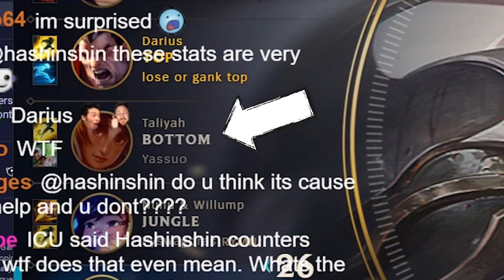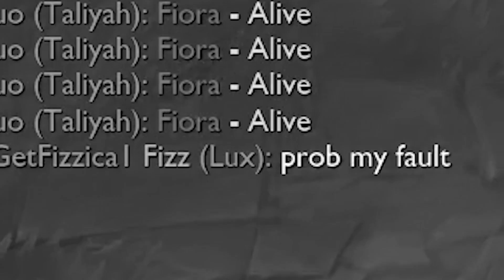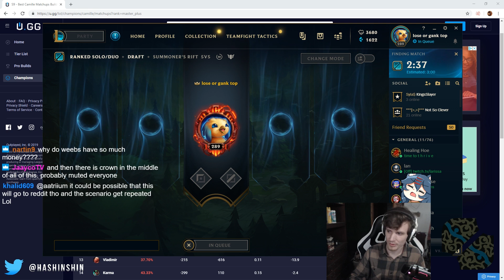Hashinshin VS Yassuo: What is WRONG with him?